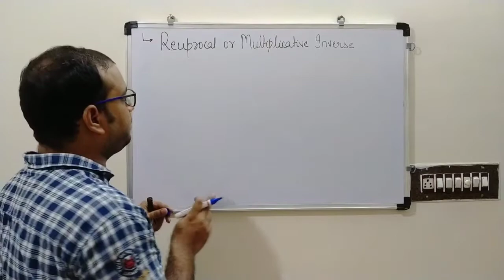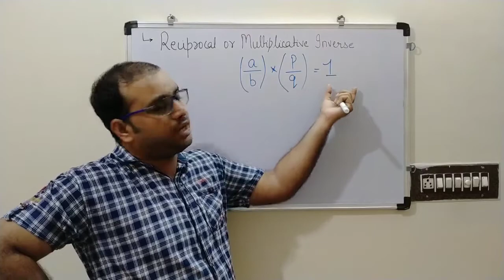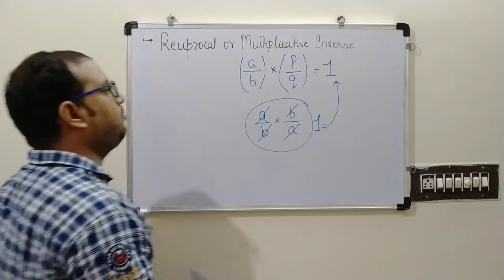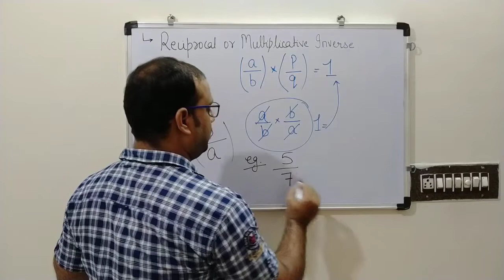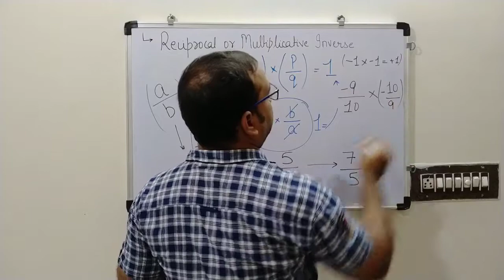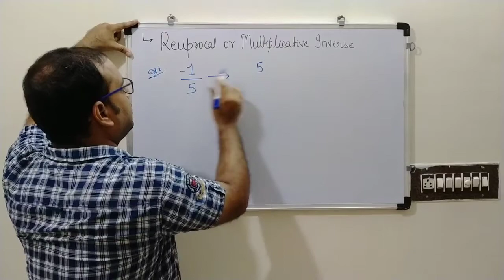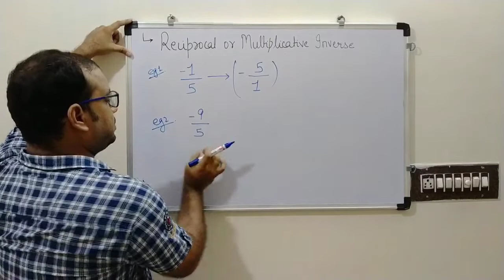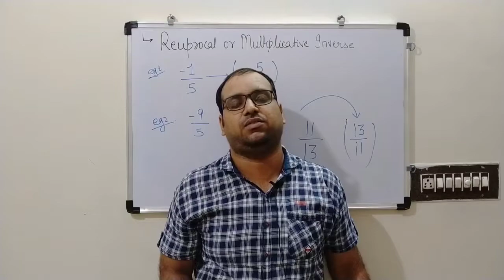Class 8th Rational Number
How to find a multiplicative inverse and reciprocal of a Rational Number